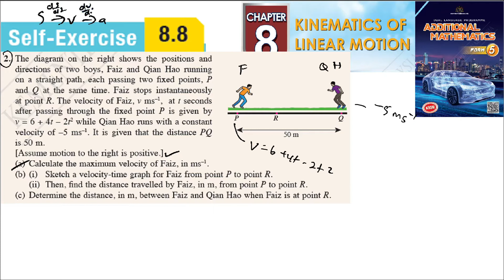Kinematics of linear motion self-exercise 8.8 Q2 latihan kendiri 8.8 add maths kinematik kssm form 5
Acceleration, a ms–2, for a particle moving along a straight line, t seconds after passing
 through a fixed point O is given by a = 12t – 8. Given the velocity of the particle, t = 1
second after passing through O is –10 ms–1. Find the instantaneous displacement, in m, of the
 particle when
(a) its acceleration is 4 ms–2, (b) the particle is at rest.